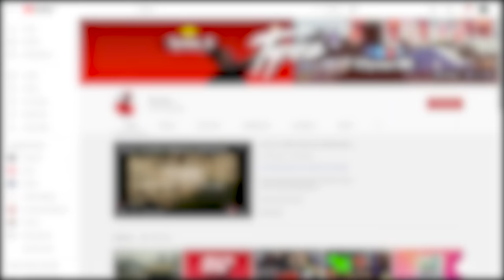Playing the Worlds SCARIEST Game on Oculus Quest 2